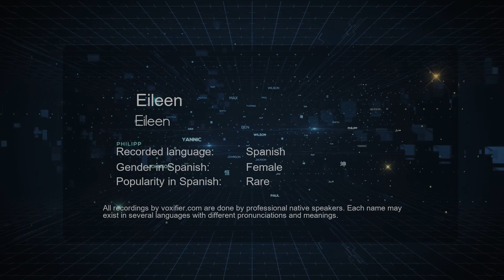How to Pronounce Eileen (Eileen) in Spanish - Voxifier.com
This is the Spanish pronunciation, gender, and phonetics recording of the name Eileen (Eileen). The same name may exist in other languages with different pronunciations. Check the meaning of name along with other possible pronunciations or similar names for free Voxifier uses the help of expert linguists to simplify pronunciations by replacing some special sounds with sounds more commonly available across all languages.